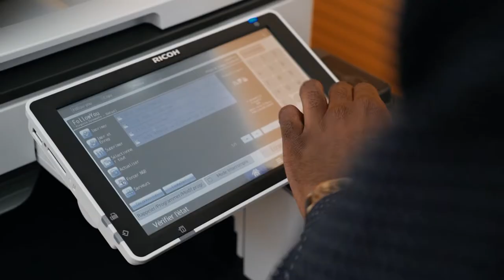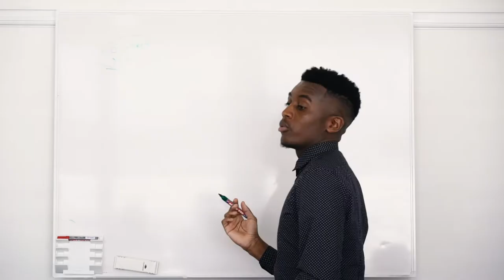Formation d'agent/e relation client chez CSS Assurance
Un aperçu de la vie quotidienne des apprentis chez CSS Insurance! Pour plus d'informations

La particularité de yousty.ch, c'est qu'en plus de toutes les informations et conseils importants sur les professions, les places d'apprentissage disponibles et le processus de candidature, tu obtiens un aperçu de l'entreprise. Chez Yousty, tu peux faire un stage d'essai en ligne!